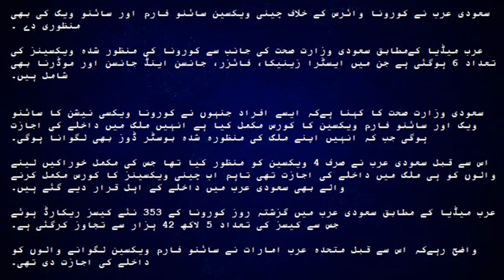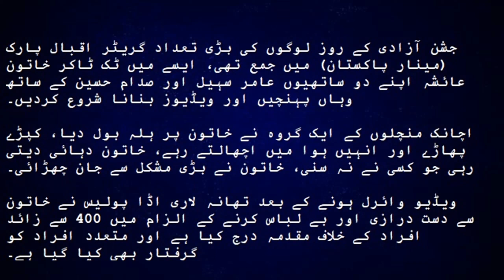Breaking News update | News Headlines | Bad News For Modi | CARONA Vaccine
Top National and International News Breaking News update | News Headlines | Bad News For Modi | CARONA Vaccine. Saudi Arabia has decided to allow entry to foreign travellers fully vaccinated with either Sinopharm or Sinovac vaccines